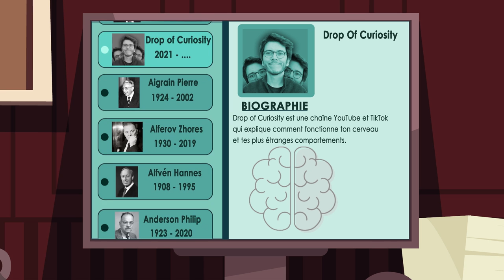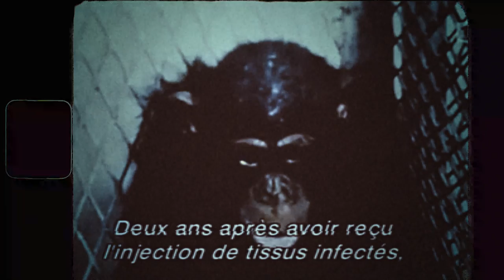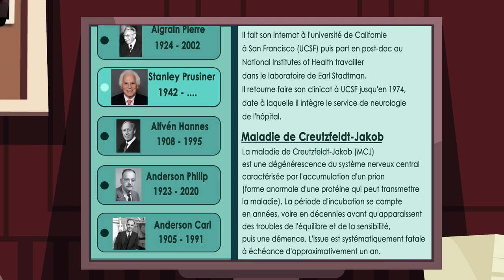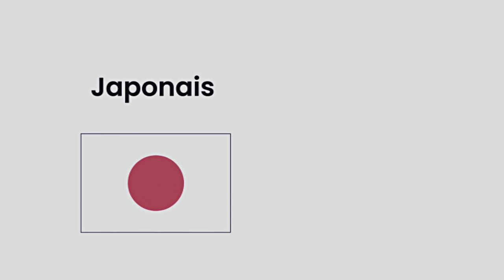Le KURU : Une EPIDEMIE Qui SAUVERA Des VIES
Cette histoire pourrait changer radicalement l'industrie médicale et augmenter l'espérance de vie. Tout commence en 1900 avec des papous qui mangeaient le cerveau de personnes décédées ...